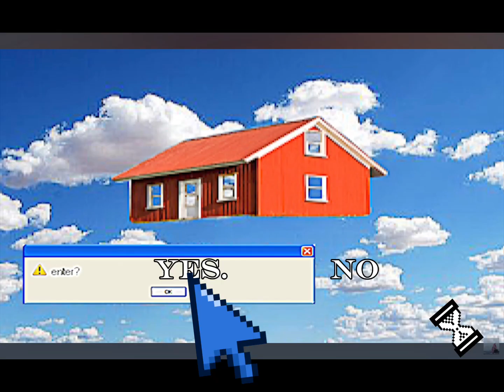lose your brain